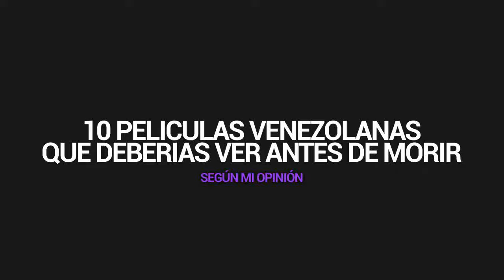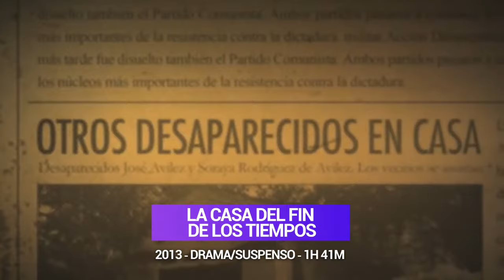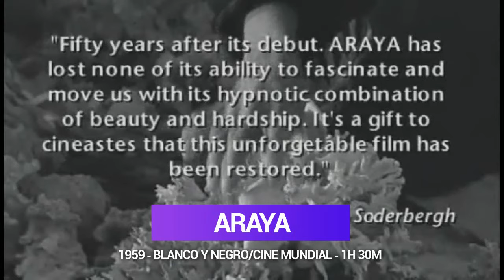10 Películas Venezolanas que debes ver Antes de Morir 🍿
Recomendación de películas venezolanas que debes ver antes de morir según mi opinión,  si conoces otras películas puedes dejar los nombres en la caja de comentarios. 🎥